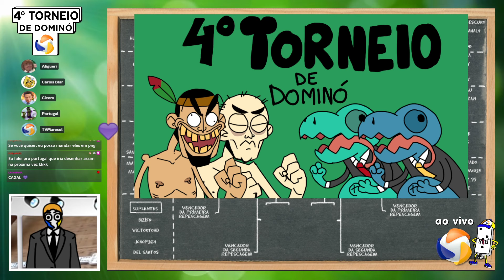Programa Surpresa + 4° Torneio TV Maresol de Dominó (ESTREIA) - 01/11/2024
0:00 Programa Surpresa
1:35:02 4° Torneio TV Maresol de Dominó